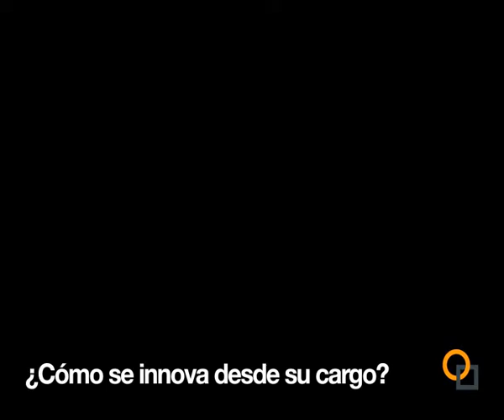Faustino Jiménez | Foro de la Innovación - Entrevistas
Entrevista a Faustino Jiménez, Consejero Delegado de ARSYS, en la que nos da las claves sobre qué es para él la Innovación.

1ª Edición Foro de la Innovación en La Rioja, 24 y 25 noviembre 2010.
Palacio de Congresos Riojaforum.